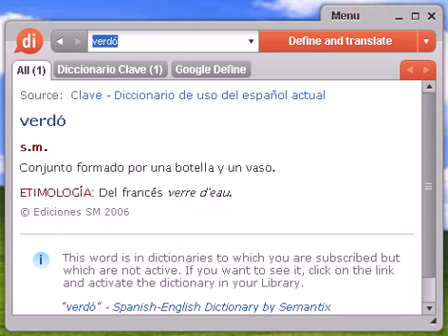Definición de verdó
verdó, diccionario, define, definir, significado, español, castellano, Dixio